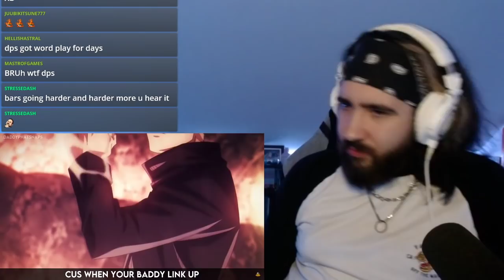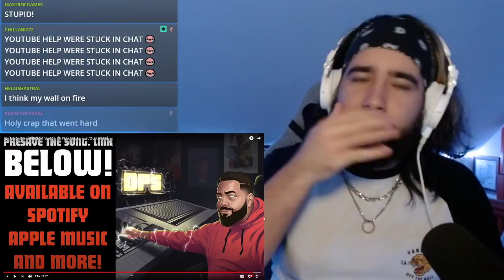Shwabadi Reacts to Gojo Rap | "Blindfold Swag" | Daddyphatsnaps ft. PE$O PETE [Jujutsu Kaisen]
Shwabadi reacts to jujutsu kaisen gojo rap, blindfold swag, by daddyphatsnaps and pe$o pete.